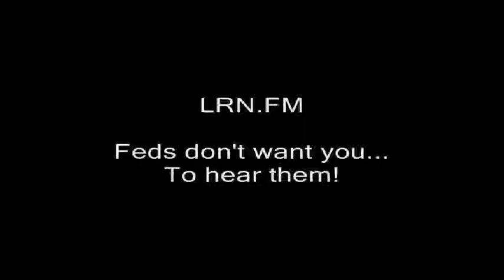NH: More (suprising) coolness from local Libertarian Party